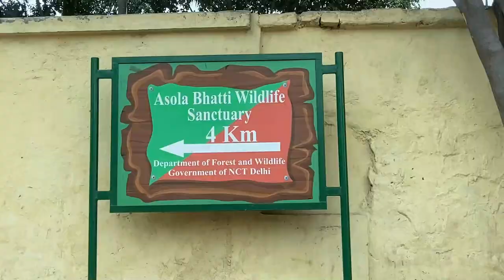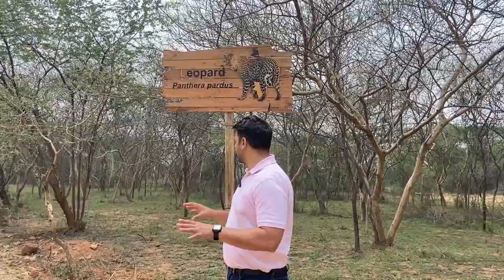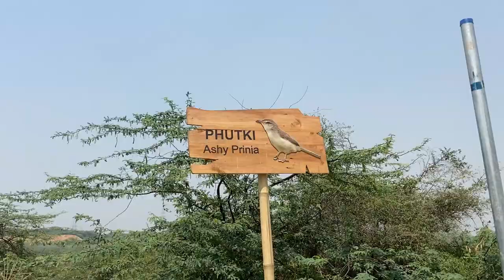Asola Bhati Wildlife Sanctuary || Leopard Zone || Just Rs 20/- ||Vlog-39 || Delhi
Hi ,
In this Vlog you will see the Aosla Bhati Wildlife sanctuary . Delhi's only Wildlife sanctuary situated in south west part of New Delhi. You can enjoy this safari in just Rs 20/- only. We have seen many animals and enjoyed the beautiful jungle with our own car. Neeli Jheel is the best part in this video. I hope you enjoy this video.
Cheer's!!!

Shooting Gears.
Main Camera : Iphone 12pro
Mic: Digiteck Wireless caller mic.